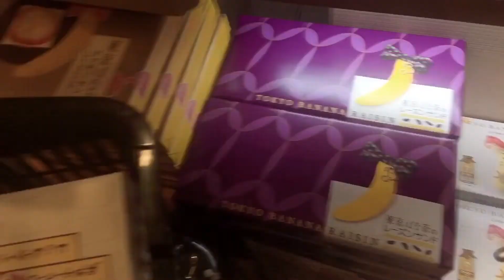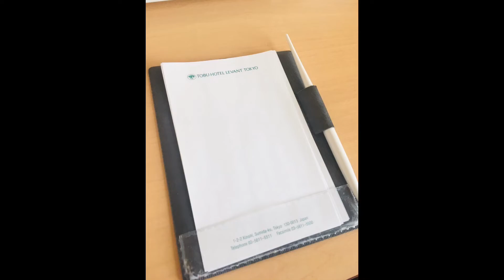TOKYO gala after 4months sa Osaka 🇯🇵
After 4months pasyalan natin mga friends ko sa TOKYO